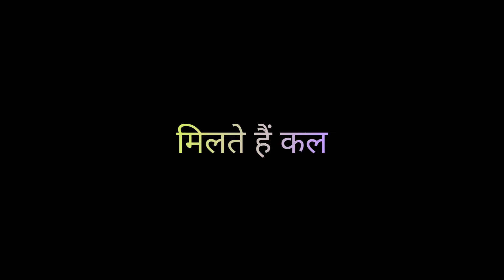My first time short video || My First time dog short video || Antim crazy vlog 👍🤗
My short video || My dog short video ||  My today short video || Antim crazy vlog 👍🤗

hello guys kaise ho aap log I hope aap badhiya honge  main bhi mast hun To Mera video kal  Aa raha hai to aap jyada se jyada share karna aur like comment share karke bataen kaisa laga Mera vlog and Aapka Pyar Ase Hi banae rakhna

____________________{ Queries }__________________

1. My short video
2. My first short video
3. My dog short video
4. My first time short vlog
5. My first time dog short vlog
6. My today short vlog
7. My today short video

_____________________{ Tags } ___________________